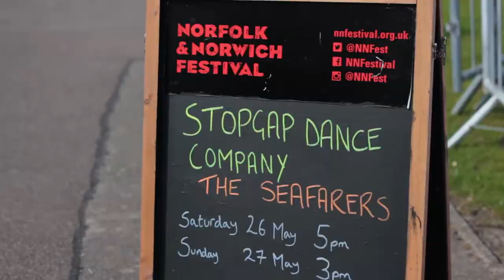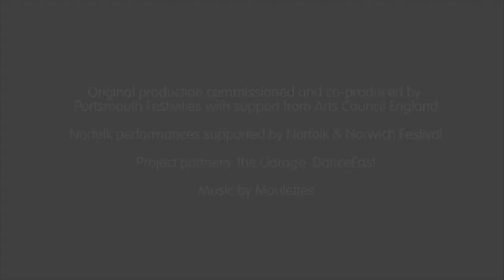The Seafarers- Great Yarmouth Full Show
Part gig, part spectacle, this compelling show features a 50-strong cast of local disabled and non-disabled dancers against the iconic backdrop of Great Yarmouth's seafront.

This talented local cast of seafarers are from The Parkside School, John Grant School, Caister Academy, D4Dance Performance Company (The Garage), Dancing Dimensions, and Stopgap Dance Company.

The Seafarers celebrates our relationship with the sea and the journeys we make across it.

Original production commissioned and co-produced by Portsmouth Festivities in 2015 with support from Arts Council England. Norfolk performances supported by Norfolk & Norwich Festival. Project Partners: DanceEast and The Garage with support from Spirit of 2012 and D'Oyly Carte Foundation. The Free Outdoor Programme in Norlfok was supported by The Paul Bassham Charitable Trust and The Geoffrey Watling Charity.